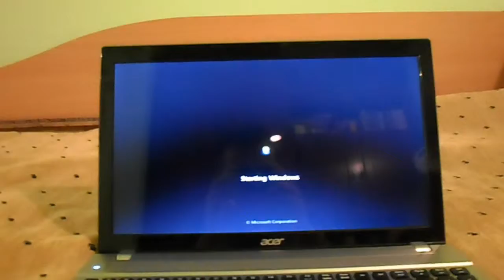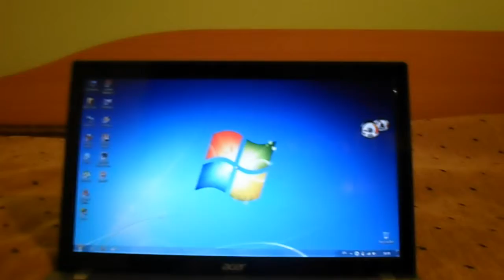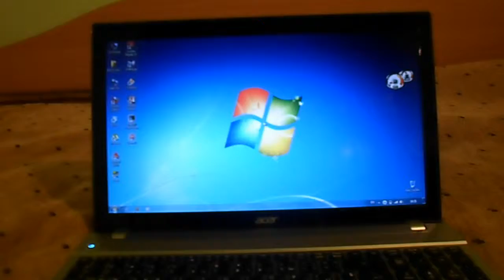Acer Aspire V3 571G Review Part 2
Part 2